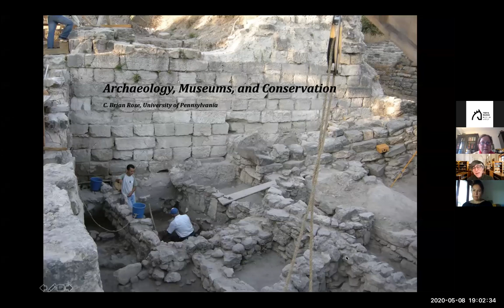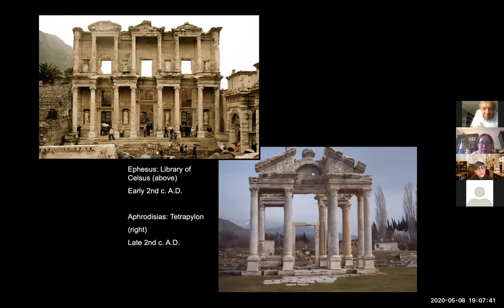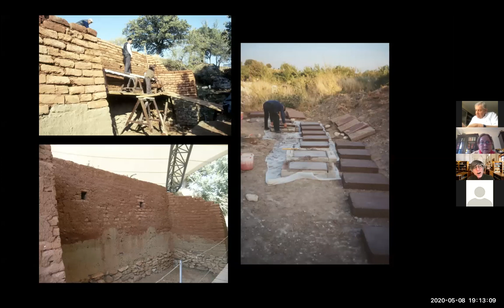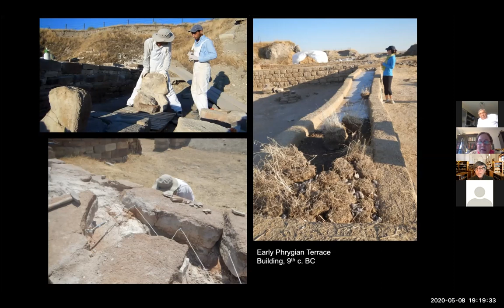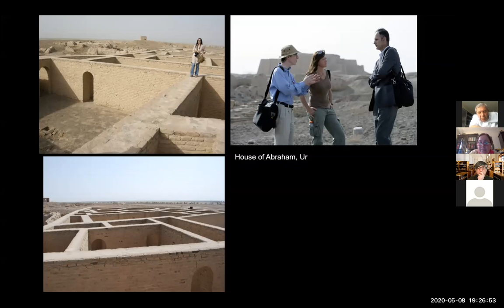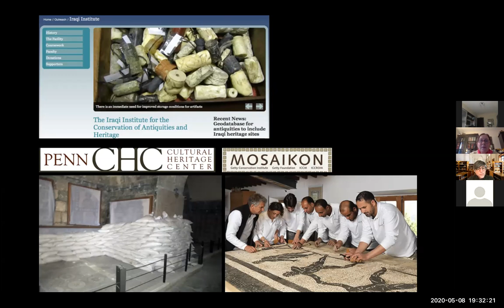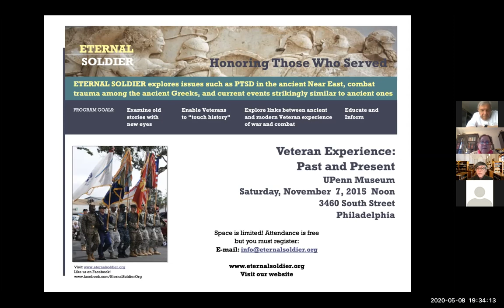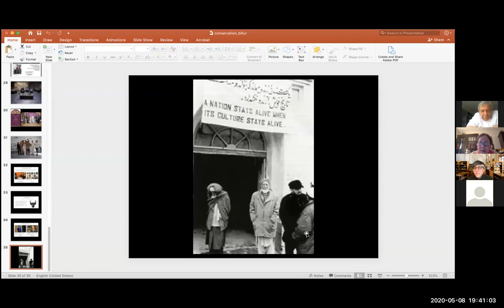MÜZ 504 - Konuk Konuşmacı Prof.Dr. Brian Rose (8.Mayıs.2020)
Başkent Üniversitesi Müzecilik Yüksek Lisans Programı'nda MÜZ 504 Görsel Belgeleme ve Uygulama dersi kapsamında, davet ettiğim Penn Museum  Mediterrenean Section Curator Prof.Dr. Brian Rose ile sohbetimiz